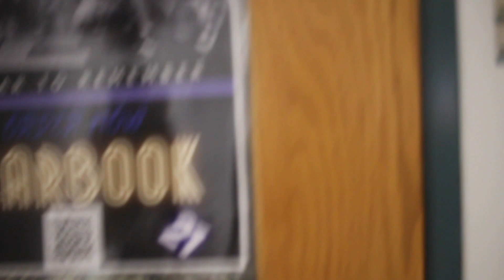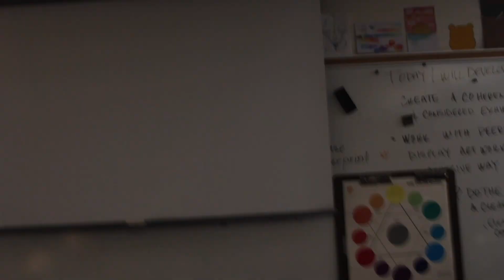MTV S21 E10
MTV looks at boys basketball, soccer and delivers a message on hygiene and walking guidelines.